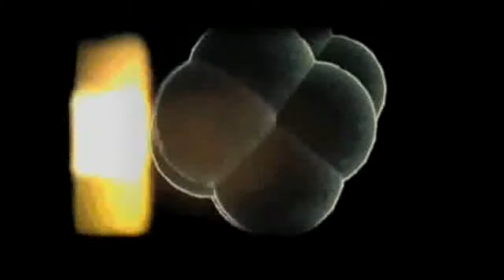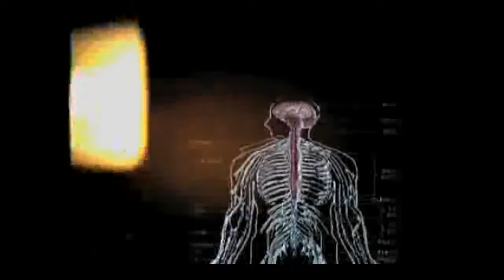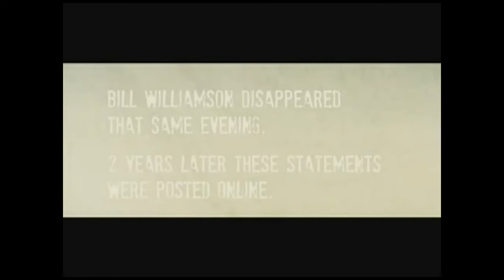Population Control Rampage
Clips from various riots, the movie Rampage, and a dubstep remix of SKisM and Excision - SeXisM